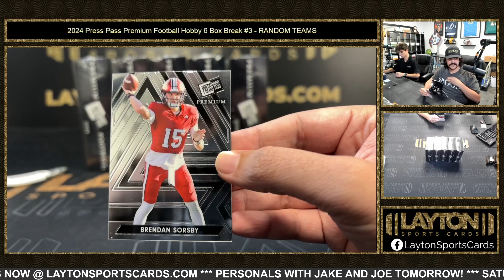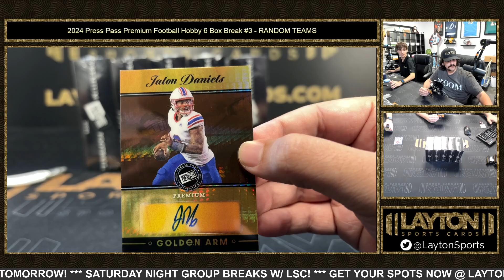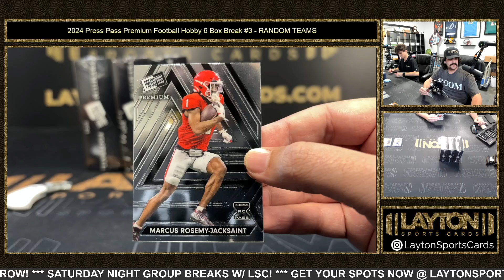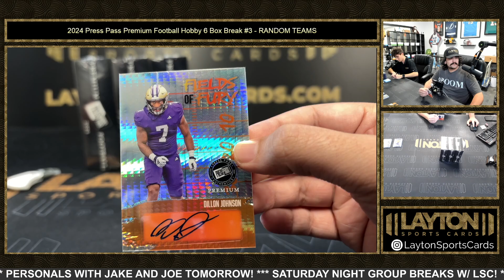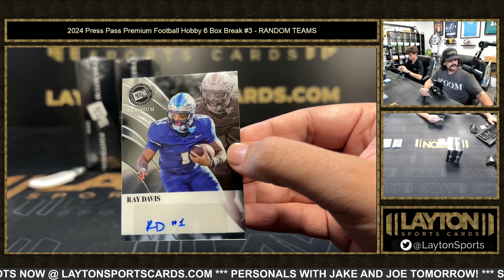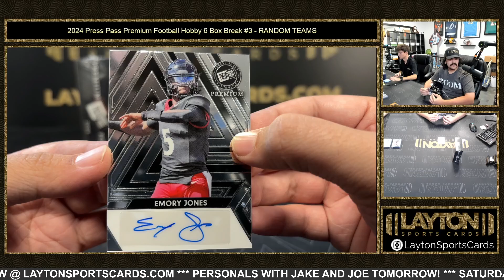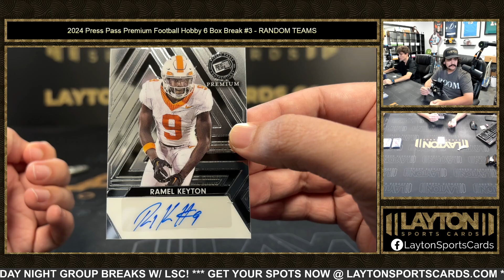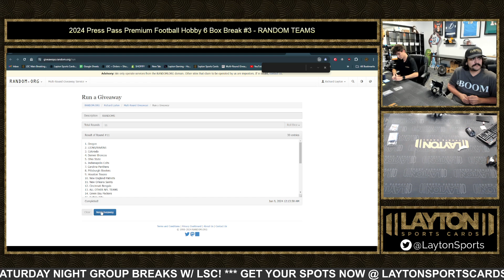2024 Press Pass Premium Football Hobby 6 Box Break #3